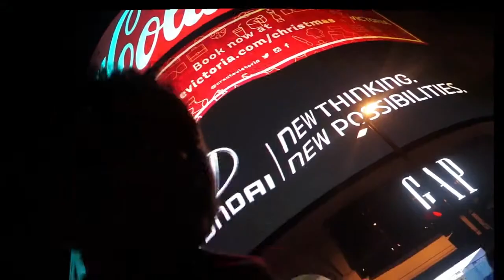SHOW REEL 2019